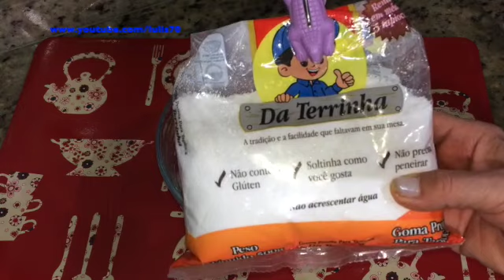CREPIOCA SALGADA | E DOCE | FÁCIL E DELICIOSA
CREPIOCA SEM LACTOSE | SALGADA | E DOCE | FÁCIL E DELICIOSA

OII...GENTEEE...CREPIOCA SEM LACTOSE É RUIM??? NÃO É...É UMA DELICIAAA...EU AMEI. ESPERO QUE VOCÊS GOSTEM...BJSSS!!🙂😉😘

INGREDIENTES CREPIOCA SALGADA:

02 COLHERES DE (SOPA) DE TAPIOCA (GOMA PRONTA)
01 OVO (INTEIRO)
SAL (OPCIONAL)

SUGESTÃO DE RECHEIO:

01 FATIA DE QUEIJO PRATO (SEM LACTOSE)
FATIAS DE TOMATE (A GOSTO)
ORÉGANO (OPCIONAL)

CREPIOCA DE CHOCOLATE:

02 COLHERES DE (SOPA) DE TAPIOCA (GOMA PRONTA)
01 OVO (INTEIRO)
01 COLHER DE (SOPA) DE ACHOCOLATADO (SEM AÇÚCAR)

SUGESTÃO DE RECHEIO:

50(GRAMAS) DE CHOCOLATE EM BARRA 40%CACAU (DERRETIDO)
XEREM DE AMENDOIM (OPCIONAL)

OBS: OS RECHEIOS SÃO (A GOSTO). ESTAS DUAS OPÇÕES SÃO SUGESTÕES POR CONTA DO REGIME QUE MINHA IRMÃ ESTÁ FAZENDO (SEM LACTOSE).PODE USAR OS RECHEIOS DE SUA REFERÊNCIA.

MODO DE PREPARAR: VIA VÍDEO

BOM APETITE